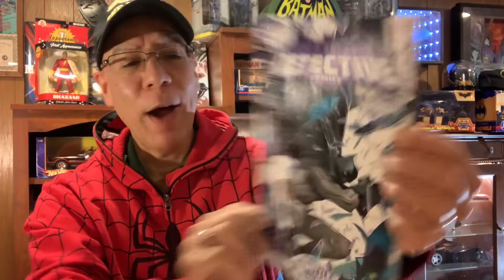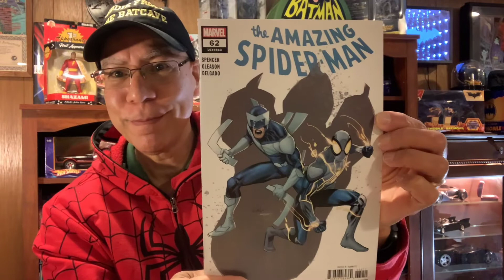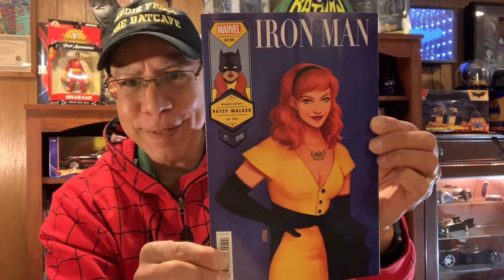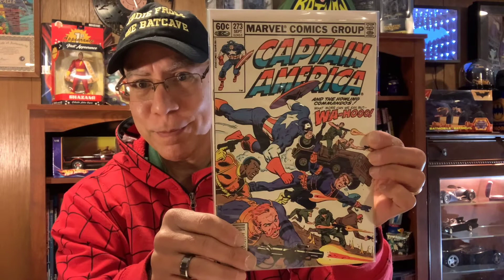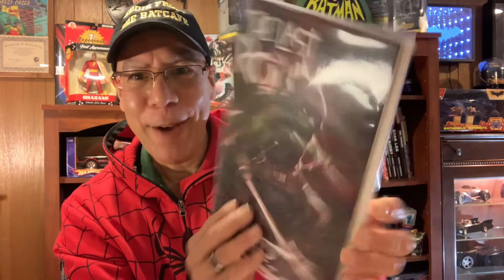Eddie from the Batcave Episode:118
My pulls, mail call and who is John Walker!!!